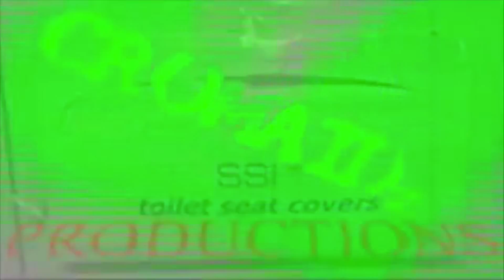Ike Turner/Jackie Brenston's Rocket 88 (The First Rock N' Roll Song) Performed by Red Hill Ramblers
The following video is a bonus Red Hill Ramblers video of their cover of Ike Turner/Jackie Brenston's 'Rocket 88.' Filmed during the Fall 2014 Beerfest at McCoole's in Quakertown, PA! There was only one session this year from 5-9 pm, but Red Hill Ramblers and The Derelict Franchise alternated sets. Cheer-eee-o!!!

Red Hill Ramblers
The Derelict Franchise
The Best of McCoole's Fall 2014 Beerfest
and other bonus videos!